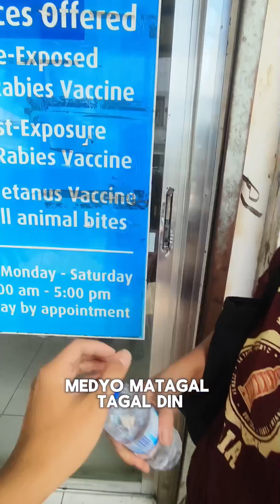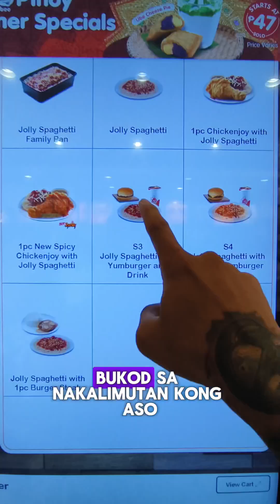good news may ikakasal na sa team dugyot